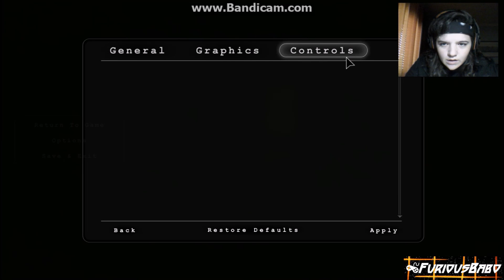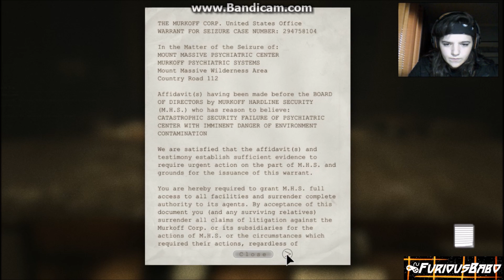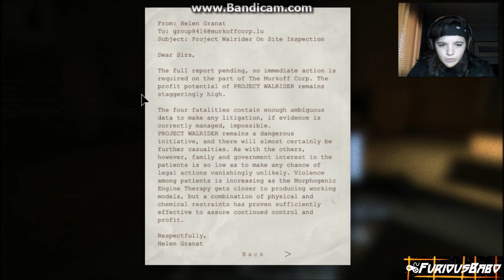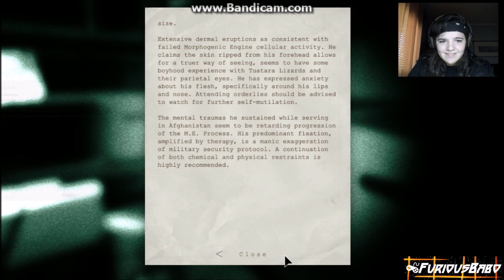DEAD BODIES EVERYWHERE | Let's Play Outlast Part #2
Still trying to overcome the shyness to record.
Give me your support :)